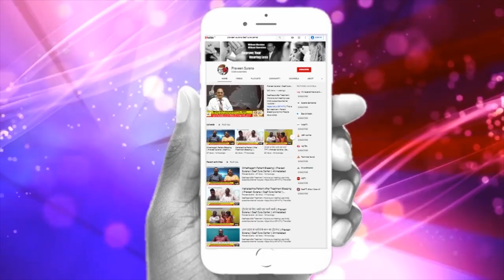दिल्ली से बहरेपन का इलाज || Praveen Surana || Deaf Cure Center || Ahmedabad